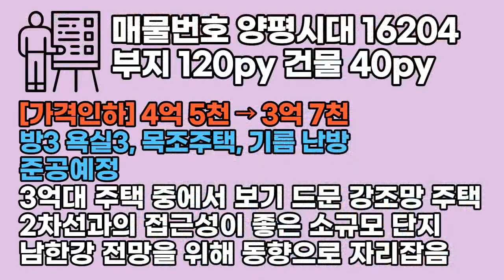양평전원주택 매물 3억대 신축 강조망 전원주택 양평부동산 급매전문 전원시대 양16204[강상면]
*자세한 상담은 전화 부탁드립니다!
3억 7천만원
부지 120py 건물 40py
방3 욕실3
목조주택
기름 난방
준공예정

4억 5천 → 3억 7천으로 인하
3억대 주택 중에서 보기 드문 강조망 주택
남한강 전망을 위해 동향으로 위치한 소규모 단지의 3억대 신축주택
2차선과의 접근성이 좋으며 신축이라서 더욱 특별합니다